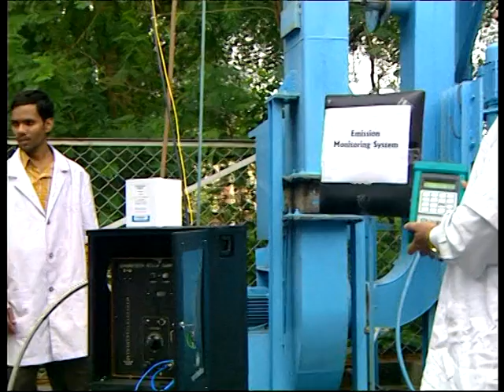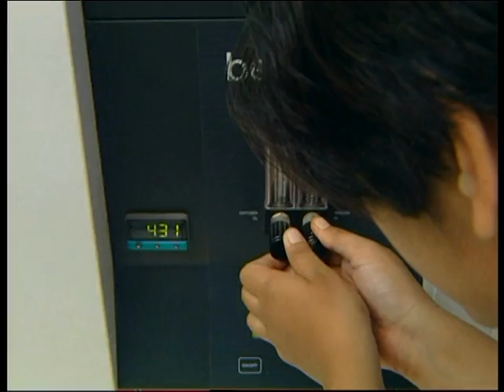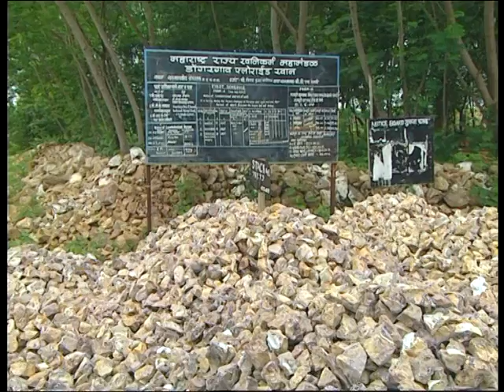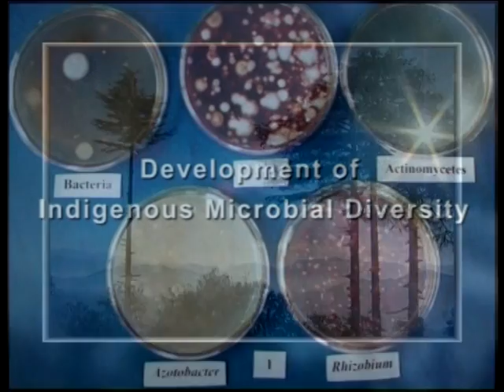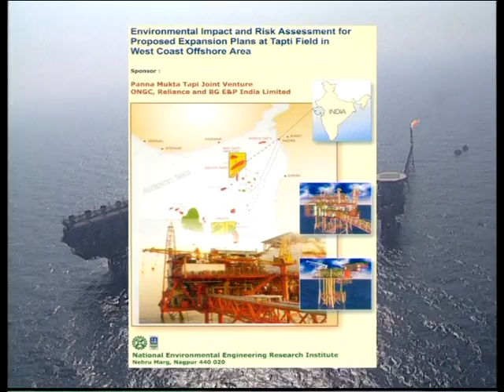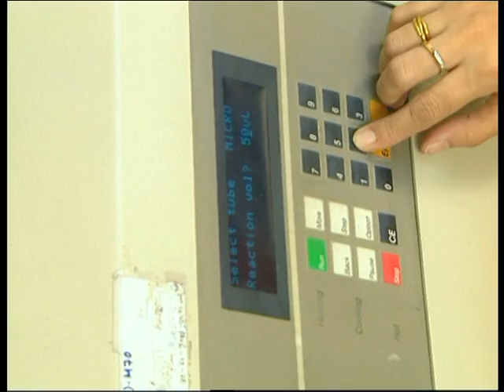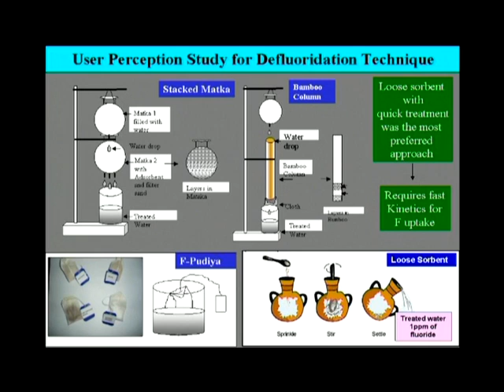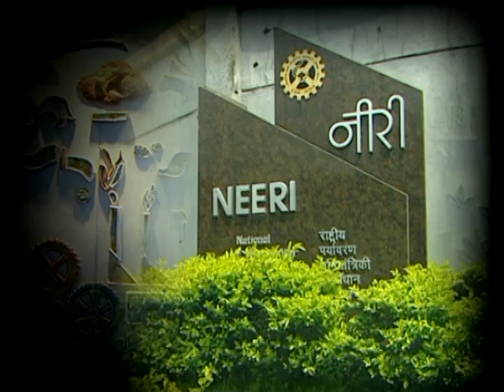CSIR-NEERI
CSIR-NEERI English Documentary